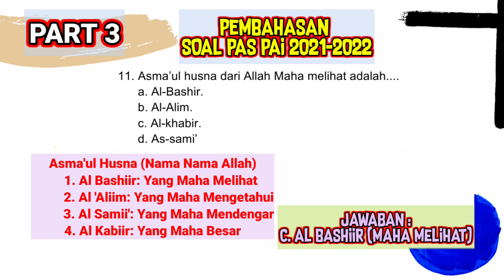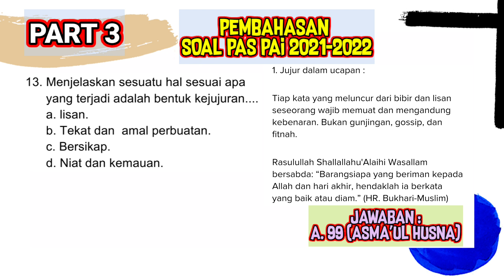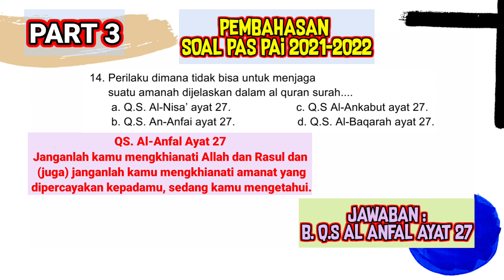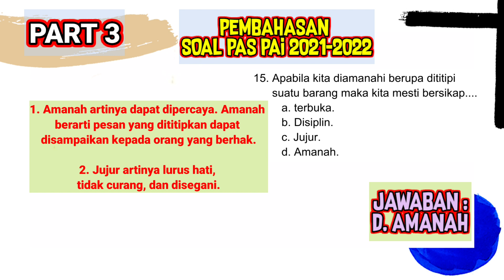Latihan Soal Asli PAS PAI Agama Islam SMP Kelas 7 (Part 3)